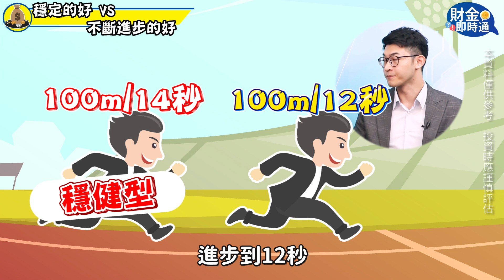【財金即時通】"好"公司只會害你被套牢【理財周刊X財經大白話】20201007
財報好✅產品好✅毛利好✅
就是股價不好⁉⁉
買好公司竟然會默默被套牢😱😱
想砍卻捨不得砍🥺🥺
到底如何避免這個窘境？